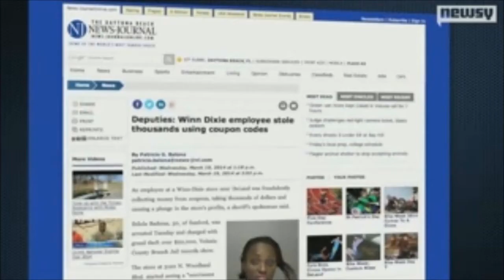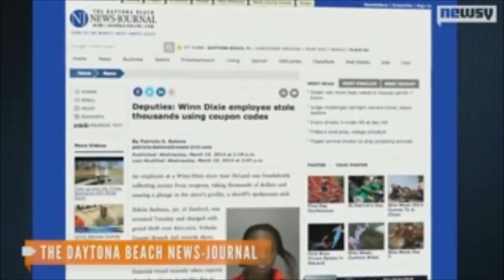Worldwide Economic Crime vs $10,000.00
Jamie Diamond* is right the worst thing about economic crime is getting caught. Witness this lady who was desperate to have her sick child medically cared for, now that she is arrested the world is a fairer place.

Compared to the Libor Crimewave:

In the United States in 2008, around 60 percent of prime adjustable-rate mortgages and nearly all subprime mortgages were indexed to the US dollar Libor. In 2012, around 45 percent of prime adjustable rate mortgages and more than 80 percent of subprime mortgages were indexed to the Libor. American municipalities also borrowed around 75 percent of their money through financial products that were linked to the Libor. In the UK, the three-month British pound Libor is used for some mortgages—especially for those with adverse credit history. The Swiss franc Libor is also used by the Swiss National Bank as their reference rate for monetary policy.

The usual reference rate for euro denominated interest rate products, however, is the Euribor compiled by the European Banking Federation from a larger bank panel. A euro Libor does exist, but mainly, for continuity purposes in swap contracts dating back to pre-EMU times. The Libor is an estimate and is not intended in the binding contracts of a company. It is, however, specifically mentioned as a reference rate in the market standard International Swaps and Derivatives Association documentation, which are used by parties wishing to transact in over-the-counter interest rate derivatives.

Data from transactions such as market-based quotes for credit default swap transactions and corporate bonds.

Criminal investigations

On 28 February 2012, it was revealed that the U.S. Department of Justice was conducting a criminal investigation into Libor abuse.[The DOJ Investigation was a sick cover up joke] Among the abuses being investigated were the possibility that traders were in direct communication with bankers before the rates were set, thus allowing them an advantage in predicting that day's fixing. Libor underpins approximately $350 trillion in derivatives. One trader's messages indicated that for each basis point (0.01%) that Libor was moved, those involved could net "about a couple of million dollars".

On 27 June 2012, Barclays Bank was fined $200m by the Commodity Futures Trading Commission, $160m by the United States Department of Justice and £59.5m by the Financial Services Authority for attempted manipulation of the Libor and Euribor rates. The United States Department of Justice and Barclays officially agreed that "the manipulation of the submissions affected the fixed rates on some occasions". On 2 July 2012, Marcus Agius, chairman of Barclays, resigned from the position following the interest rate rigging scandal. Bob Diamond, the chief executive officer of Barclays, resigned on July 3, 2012. Marcus Agius will fill his post until a replacement is found. Jerry del Missier, Chief Operating Officer of Barclays, also resigned, as a casualty of the scandal. Del Missier subsequently admitted that he had instructed his subordinates to submit falsified LIBORs to the British Bankers Association.

By July 4, 2012 the breadth of the scandal was evident and became the topic of analysis on news and financial programs that attempted to explain the importance of the scandal.[58] On July 6, it was announced that the U.K. Serious Fraud Office had also opened a criminal investigation into the attempted manipulation of interest rates.

On October 4, 2012, Republican U.S. Senators Chuck Grassley and Mark Kirk announced that they were investigating Treasury Secretary Tim Geithner for complicity with the rate manipulation scandal. They accused Geithner of knowledge of the rate-fixing, and inaction which contributed to litigation that "threatens to clog our courts with multi-billion dollar class action lawsuits" alleging that the manipulated rates harmed state, municipal and local governments. The senators said that an American-based interest rate index is a better alternative which they would take steps towards creating.

Aftermath

She admitted to stealing $10,000 (her co-worker type boss  probably pocketed the other $13,000, the Jamie Diamond rules applies here as well) so she must face the full brunt of the law.

*I know his name is spelled wrong that's a legal shield also recommended by Jamie Diamond*.